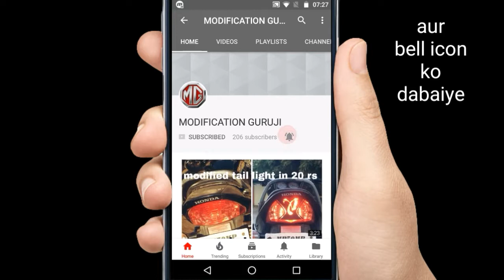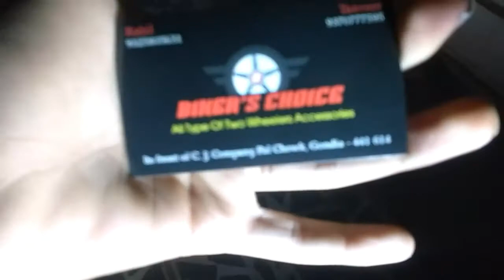how to install ktm indicator in bike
Those who want to join bike modification group click on this link